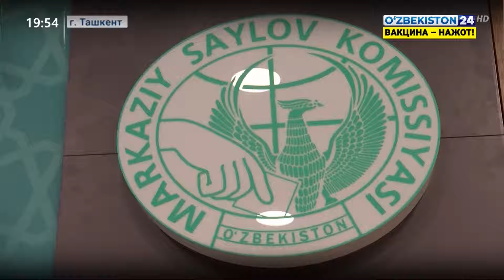Визит наблюдателей Межпарламентской Ассамблеи СНГ в ЦИК